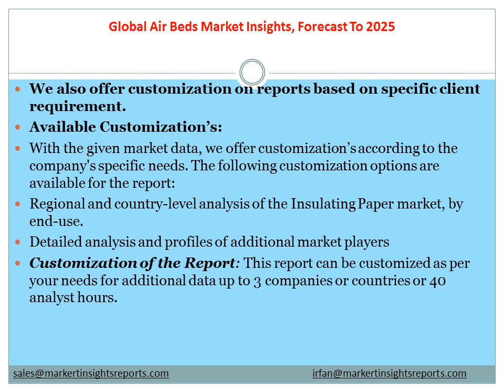Global Air Beds Market Insights, Forecast To 2025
The global Air Beds market is valued at million US$ in 2018 and will reach million US$ by the end of 2025, growing at a CAGR of during 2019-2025.